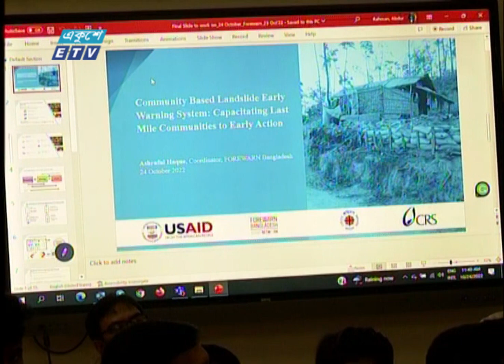01 AM News || রাত ০১টার সংবাদ || 25 October 2022 || ETV News